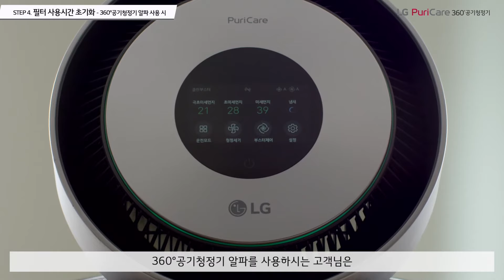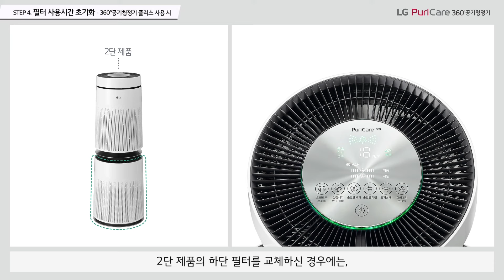LG 퓨리케어 360도 공기청정기_필터 교체 방법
LG 퓨리케어 360도 공기청정기 자가 관리_필터 교체 방법 안내 영상입니다.

00:00 인트로
00:12 Step1. 공기청정기 필터 분리 방법
00:44 Step2. 제품 클리닝 방법
00:58 Step3. 새 필터 교체 방법
01:25 Step4. 필터 사용 시간 초기화

★ 자세한 설명은 LG전자 홈페이지에 있습니다.

★ 렌탈/케어십 "방문 관리"로 변경을 원하신다면 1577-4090로 문의해주세요.